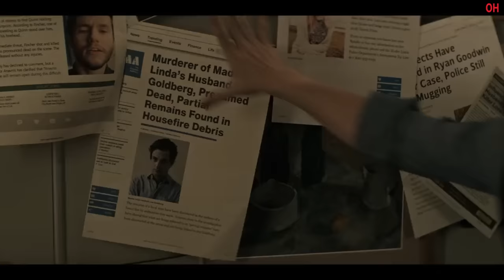YOU: Season 4 Part 1 | Official Hindi Trailer | हिन्दी ट्रेलर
Hello Internet!

New year, new country, new persona - and yet Joe can’t seem to shake off his past. YOU S4 part 1 comes to Netflix on February 9th.

Starting anew in London, Joe vows to bury the past and be his best self. But on the rocky road to redemption, a new obsession starts to take hold.